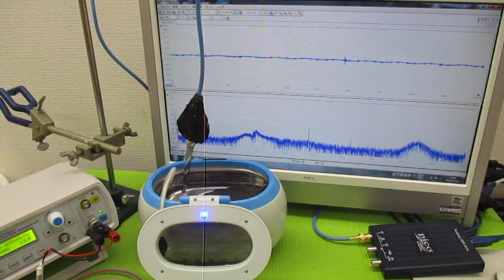メガヘルツの超音波発振制御プローブ